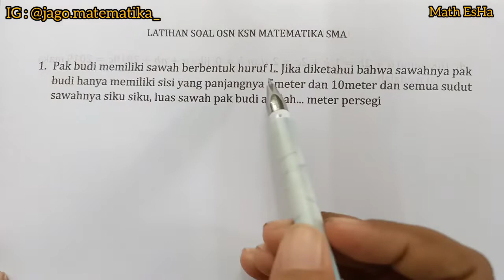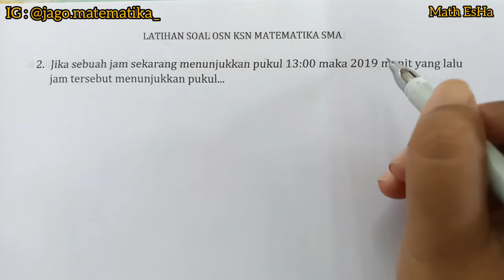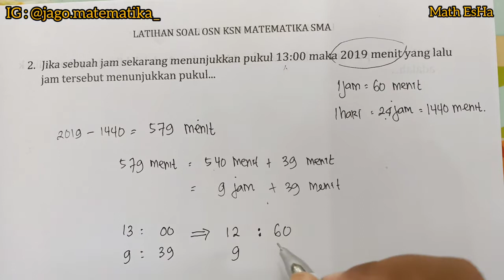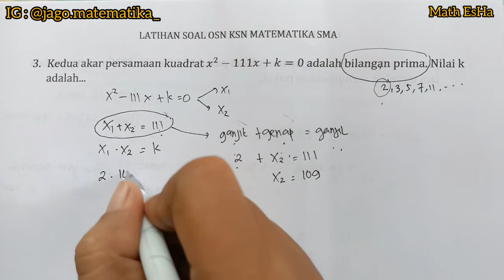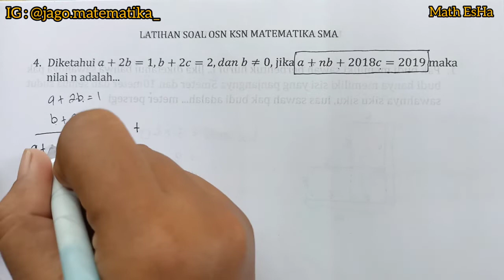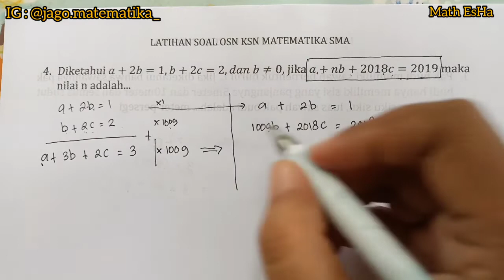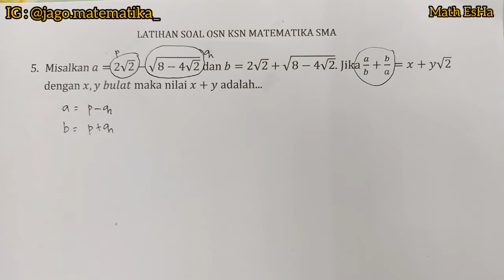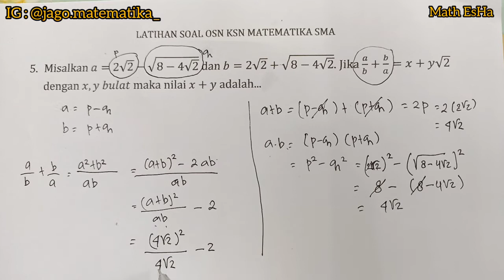SOAL LATIHAN OSN KSN OLIMPIADE MATEMATIKA TINGKAT SMA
SOAL LATIHAN OSN KSN OLIMPIADE MATEMATIKA TINGKAT SMA @MATHESHA
OSN atau olimpiade sains nasional, merupakan sebuah kegiatan rutin pemerintah dalam menyaring siswa-siswa yang berprestasi. OSN diadakan secara bertahap, mulai dari tingkat kabupaten, provinsi, nasional dan ke tingkat internasional.

untuk mempersiapkannya, kamu perlu latihan soal agar lebih siap dan lebih pede dalam menghadapi ujian. dalam video ini saya membahas 9 soal untuk persiapan olimpiade matematika. simak sampe habis ya...